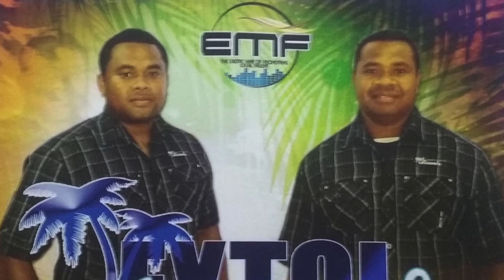Fijian Gospel - Dredre Tiko Mai (Extol Gospel)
Taken from our first album titled "Maroroi Au" which was released on Christmas eve 2015.